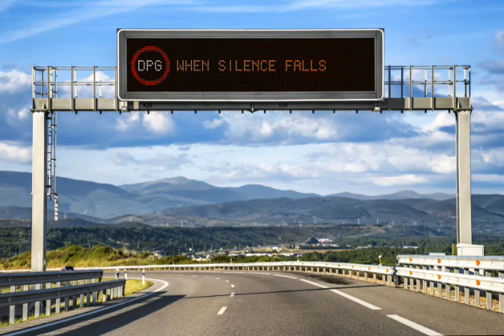When Silence Falls (Rock Cover Version)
This song has stuck with me as it is one of the few honest sons that has been sung in congregational worship. It captures the essence of so many of the Psalms and I value the song because life is difficult and we don’t always have clarity.

High quality audio available from the album Of The Heart - An Alternative worship album - download for free

When Silence Falls - Tim Hughes